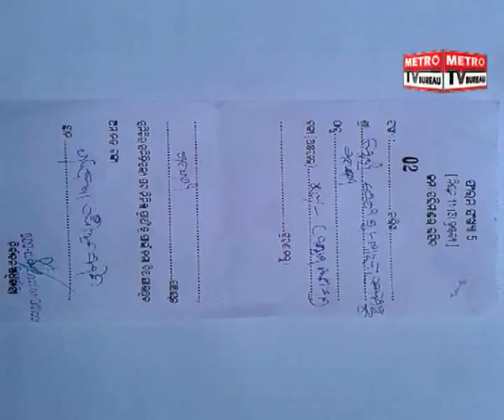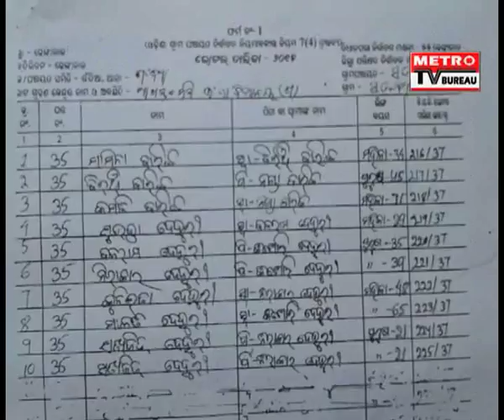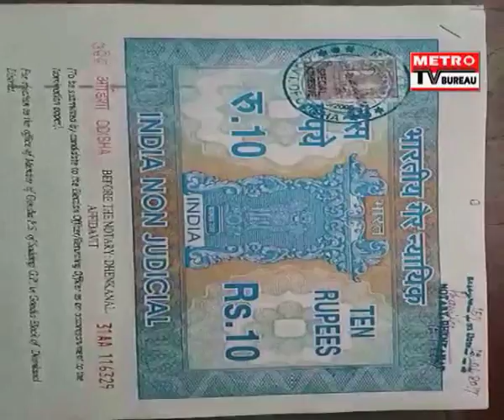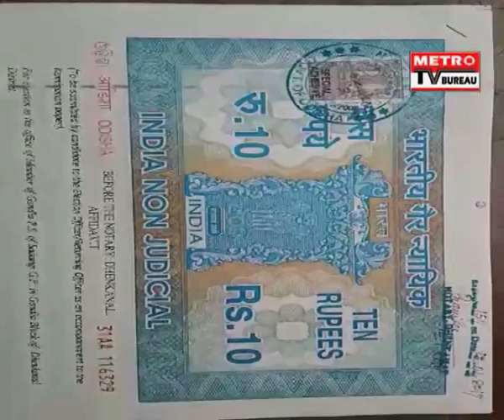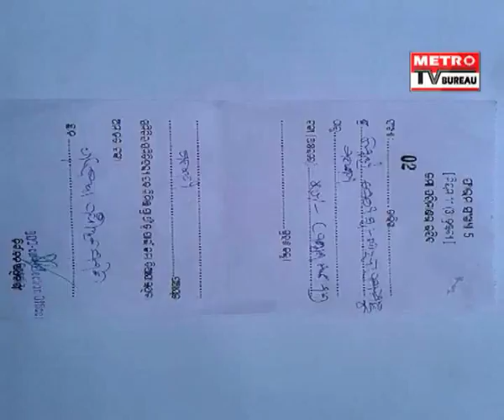Metro TV Bureau Afternoon Bulletin 31/01/2017